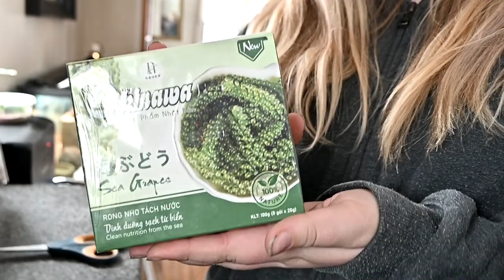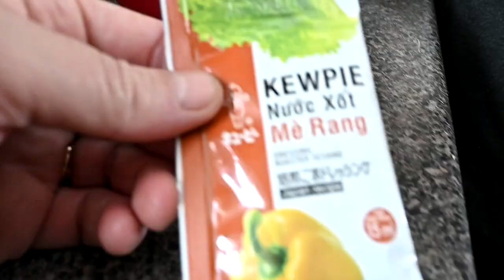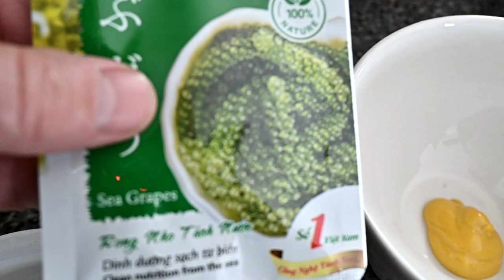We Gave Our Covid Puppy A Birthday Party!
DaybyDayVlogs
110 North Front Street - A3,
Suite #213
Belleville, Ontario, K8P 0A6
Canada